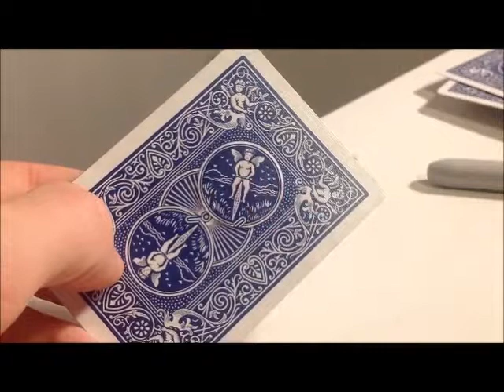Twister by Tom Elderfield